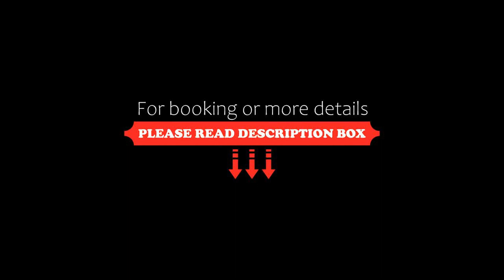Villa Tuscolana, Frascati, Italy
About Property:
Set in Frascati, 5 km from La Collinetta Eventi, Villa Tuscolana offers accommodation with a bar, free private parking and a garden. This 4-star hotel offers a 24-hour front desk, room service and free WiFi. The hotel features family rooms.
At the hotel, every room includes a desk, a flat-screen TV and a private bathroom. Rooms have a safety deposit box, while certain rooms will provide you with a terrace and others also...
Property Type: Hotel
Address: Via Del Tuscolo Km 1,500, 00044 Frascati, Italy
Searching For
1. Villa Tuscolana - Frascati - Italy
2. Villa Tuscolana - Frascati - Italy Address
3. Villa Tuscolana - Frascati - Italy Rooms
4. Villa Tuscolana - Frascati - Italy Amenities
5. Villa Tuscolana - Frascati - Italy Offers and Deals
Audio Credit:
Track Title: Subway Dreams
Artist: Dan Henig